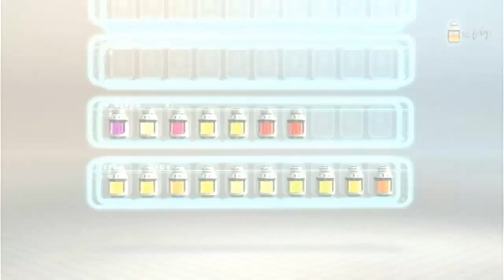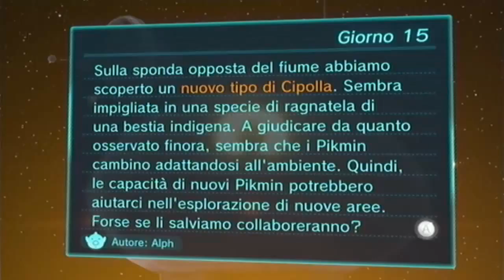Let's play Pikmin 3 ita parte 15"Una passeggiata sotto al tramonto"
AHHHHHH LI HO VISTIIII

Intro:Never wanted to dance-Mindless Self Indulgence
Outro:MitiS-Blu